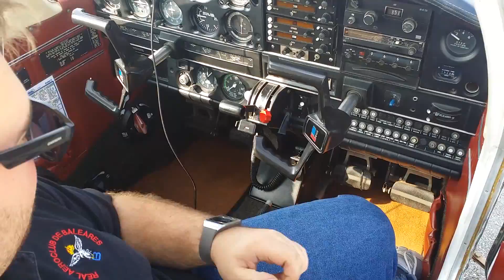La del partner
My Cameras:
.- Canon EOS7D
.- Canon EOS600D
.- GoPro Hero 3 White Edition
.- Samsung Note3
.- Samsung Gear

Sound record:
.- Sony ICD-UX533

Este vídeo no se ha hecho solo, que lo estés viendo es algo que se agradece mucho y un like ayuda mas de lo que parece, y un buen comentario ya ni te digo.

No hago sub por sub ni like por like ni cosas así, si tu canal me gusta me suscribiré, si me caes bien me suscribiré, si tu vídeo me gusta le daré like, si tengo algo que decir sobre el vídeo comentaré.